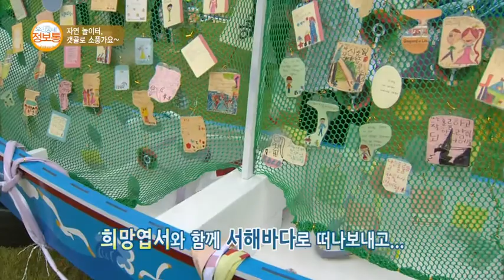자연놀이터, 갯골로 소풍가요(한빛방송 우리동네정보통)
티브로드 한빛방송 우리동네정보통 프로그램에 소개된 2013 시흥갯골축제 소개 영상입니다.